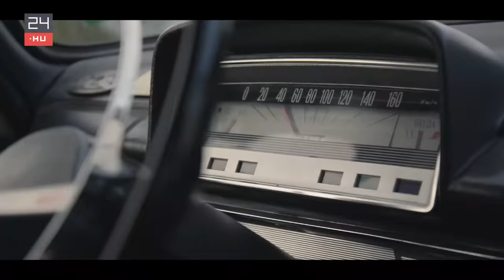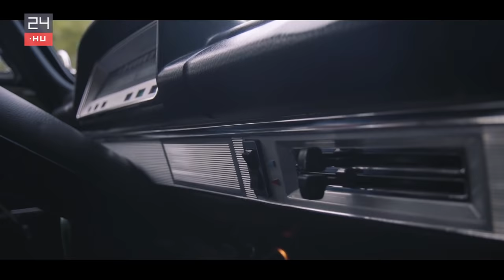Schobert Norbert: Szivar, viszki, Rubint Réka meg bugyiban rám mászik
Közös kocsikázásunk apropója az, hogy nosztalgiázzunk a fitneszguru-üzletember idén harmincéves karrierjéről. Egy 46 éves Ladával utaztunk, amit feleségétől kapott tizedik házassági évfordulójukra, mivel egy hasonló kocsi volt Norbi első autója. Menet közben elmondta azt is, miért lenne veszélyes, ha 100 millió forint alá csökkenne a készpénze, és miért dobta ki egyszer a lánya udvarlóját. A felvétel október 22-én készült, amikor még nem volt kötelező a köztéri maszkviselés.